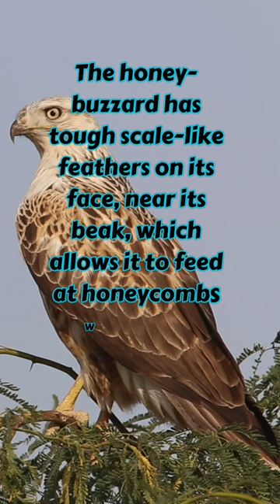The honey buzzard bird fact